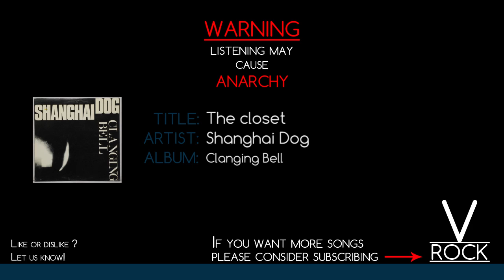Shanghai Dog - The closet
Request songs to be uploaded in the comments.

Title: The closet
Artist: Shanghai Dog
Album: Clanging Bell